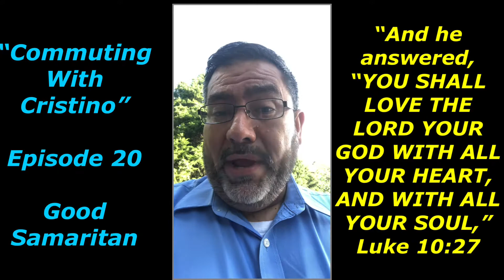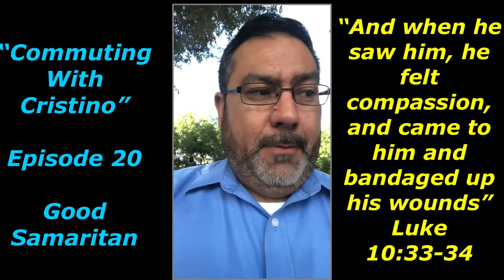“Commuting With Cristino” Episode 20 - Good Samaritan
First of all, Glory and Honor to the most High, our Creator, God, and His only begotten Son, Jesus Christ.

During this episode of “Commuting With Cristino” we examine the parable of the Good Samaritan. What example does the Samaritan display during the book of Luke Chapter 10? How should we as Christians exemplify what Jesus has taught?

Music credits include: "Assemble" by the Org and "Cheers To The G.O.A.T." by Animated Rebels.

Publisher's Note: Cristino doesn't condone any texting or video capture while driving. His view points and opinions are his own and do not reflect the those of Rated Next Radio Network, Sniper Squad DJs or One Community Church.